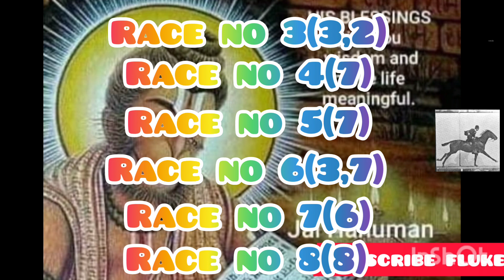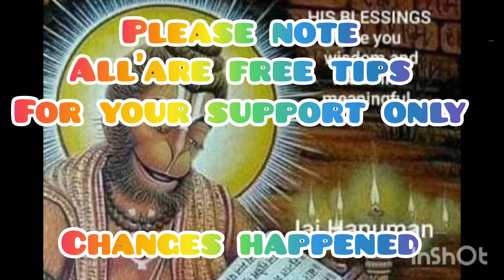Rosehill/mooneevalley/Doomben Race Tips 26th August 2023| today rosehill/mooneevalley race tips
Rosehill/mooneevalley/Doomben Race Tips 26th August 2023| today rosehill/mooneevalley  race tips|@dreams to success only success
rosehill race tips
mooneevalley race tips
doomben race tips
australia horse racing tips